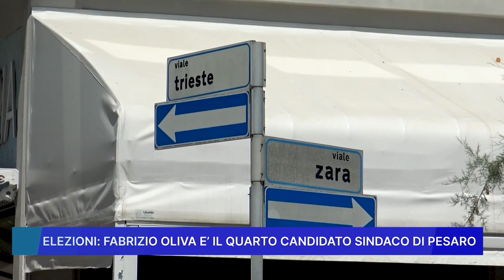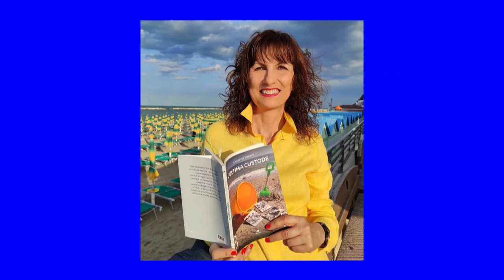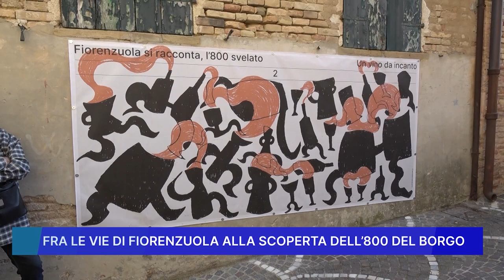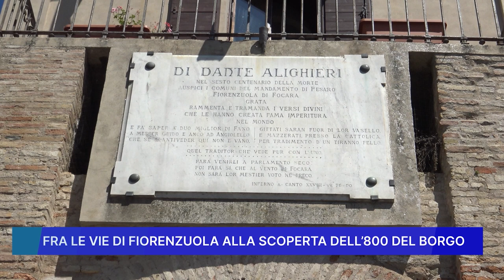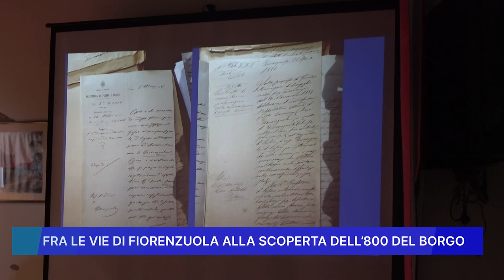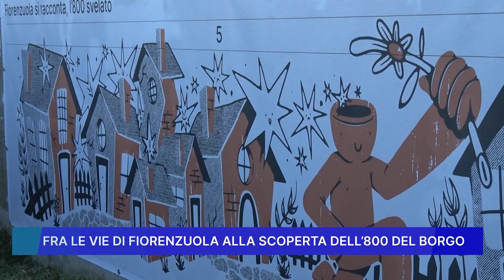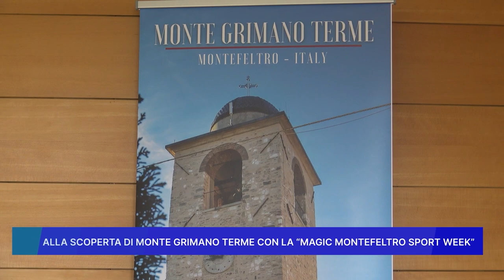ROSSINI NEWS 8 MAGGIO 2024